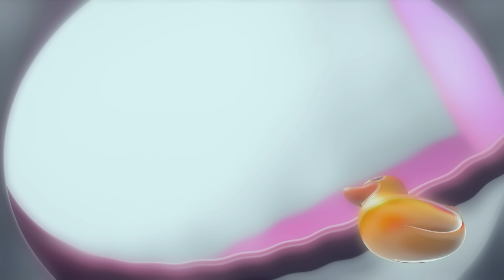😱Oh nein! Wie ist Talking Tom DAS nur passiert!? (Cartoon-Shorts-Sammlung)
Manchmal passieren katastrophale Fehler! Du glaubst es nicht? Dann sieh dir die Talking Tom Shorts-Sammlung an! Vom Krieg der Kekse und Ausflugsfahrten bis zum Ausweichen von Monstern im Wald und Verlaufen in der Wüste – jede neue Folge ist ein Abenteuer, das du nicht verpassen willst!

Mach mit bei diesem Abenteuer deines Lebens! Von Invasionen durch Außerirdische und Randale von Robotern über dimensionsübergreifende Portale bis hin zu Reisen in ferne Galaxien – der Spaß hat kein Ende, solange wir zusammen sind! Wir sind Talking Tom & Friends! 🤩🎬

Wir sind Talking Tom, Talking Angela, Talking Ben, Talking Hank, Talking Ginger und Talking Becca und wir wollen in der Welt unsere Spuren hinterlassen. 🌎 Ob wir uns verrückte Erfindungen einfallen lassen, die die Welt auf den Kopf stellen, oder ein legendäres neues Musikvideo drehen: unsere Träume sind immer GROß.
Es läuft nicht immer alles so wie geplant, aber wir stehen immer füreinander ein. Mach mit – unsere Abenteuer sind einfach zu fantastisch, um sie zu verpassen! 😁

Erfahre mehr über uns in unseren superlustigen Spielen!